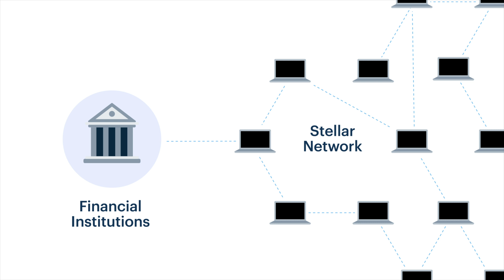Coinbase Earn: Sending Remittances With Stellar (Lesson 3 of 5)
For people sending money to family members overseas, Stellar offers a cheaper, faster alternative to traditional money transfer services.

All educational content on Coinbase Earn is publicly available for anyone who is interested to learn more about an asset, regardless of whether they are eligible to earn it.

That’s why Coinbase launched Coinbase Earn with tasks related to asset education. The educational content will be publicly available for any curious party to learn more about an asset, even if they haven’t yet received an invite to begin earning.